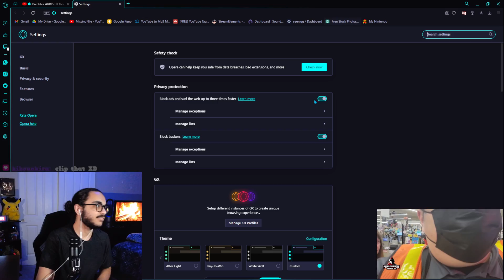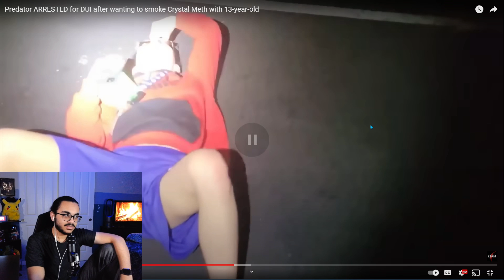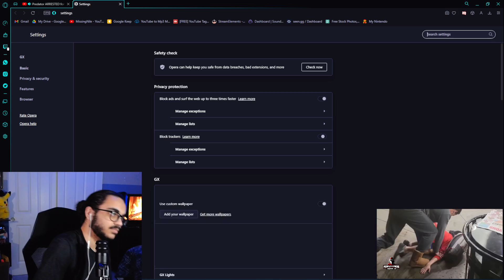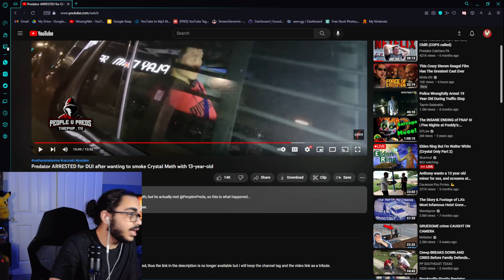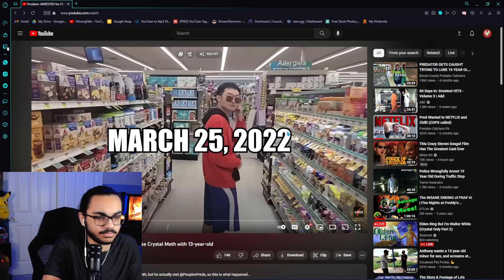MissingNile Reacts to Predator ARRESTED for DUI after wanting to smoke with 13-year-old